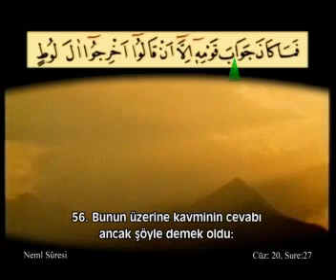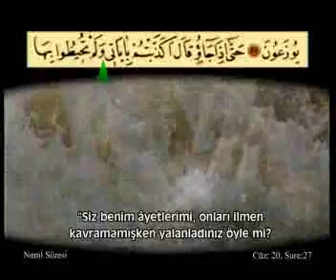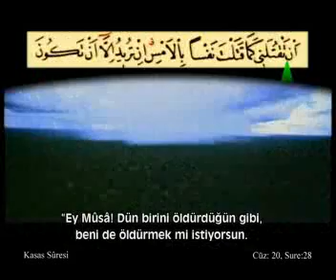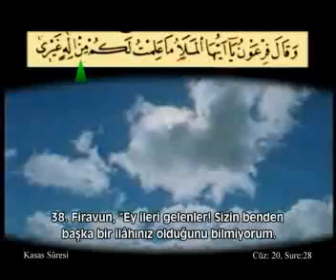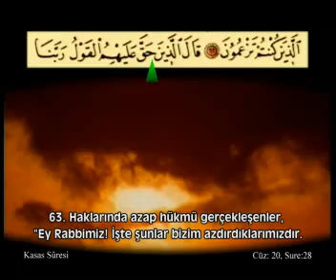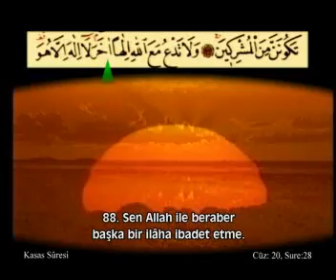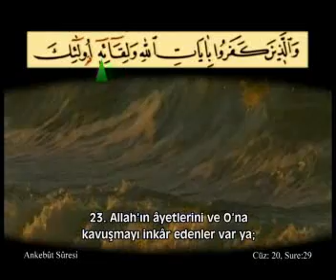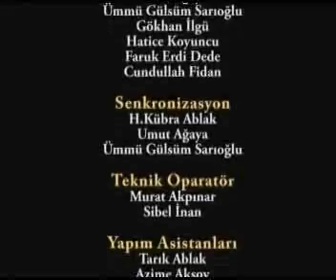Ahmed el-Acemi - 20. Cüz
Ahmet el-Acmi (Komple Video Hatim) / 20. Cüz